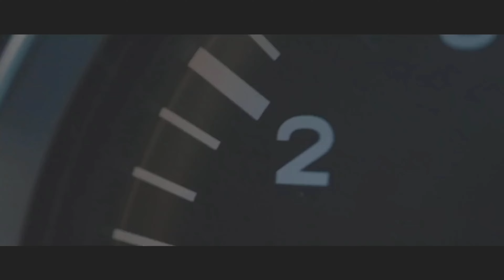THE CREW MOTORFEST - PORSCHE 911 STORY - PS5 - 4K